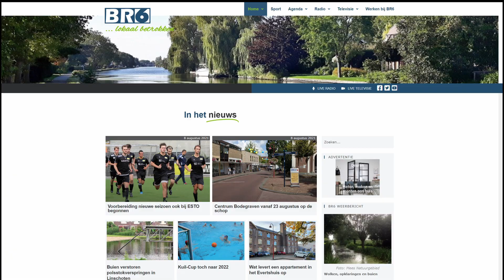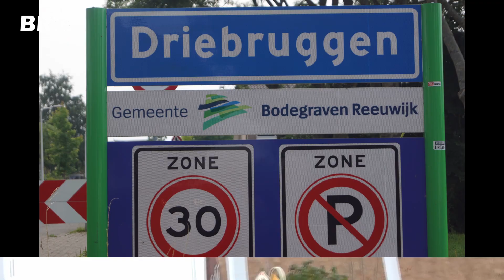BR6 De Lokale omroep van Bodegraven - Reeuwijk.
Al bijna 30  jaar is BR6 een zeer betrokken lokale omroep. Meer dan 40 vrijwilligers maken wekelijks tientallen programma’s voor radio en televisie, deels gericht op specifieke doelgroepen zoals jongeren. We verzorgen politieke uitzendingen via onze kanalen, zenden onder meer de maandelijkse gemeenteraadsvergadering uit.
 Daarnaast verzorgt de omroep in samenwerking met collega’s van omroepen uit omliggende plaatsen wekelijks de uitzending van een kerkdienst. In samenwerking met Gouwestad verzorgt de sportredactie wekelijks diverse uitzendingen op radio en tv en plaatst actuele sportverslagen op onze kanalen op social media. De nieuwsredactie verzorgt bulletins over lokale onderwerpen voor radio en tv en levert berichten aan voor de kabelkrant. Uitgebreide interviews en reportages over lokale onderwerpen en culturele evenementen worden uitgezonden via alle beschikbare kanalen.
Door een open oog te houden voor nieuwe ontwikkelingen en trends slaagt BR6 er steeds weer in actueel te blijven en spraakmakende programma’s te produceren. Het enthousiasme van de grote groep vrijwilligers is de belangrijkste motor om nog jarenlang door te gaan op deze weg.